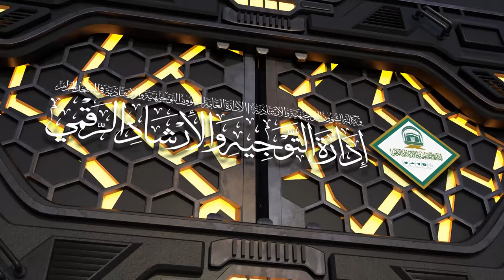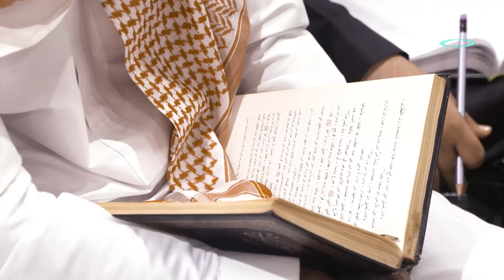71 | ( زاد المعاد في هدي خير العباد ﷺ ) أ.د.حسن بخاري | الخميس 01-11-1445